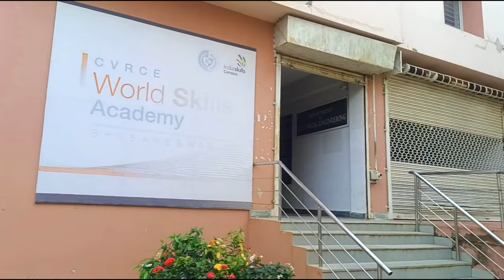🏫C.V Raman Global University, Bhubaneswar || My College Campus Tour 🌄 Vlog-2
Ask any questions related to college & hostel in the comment section.